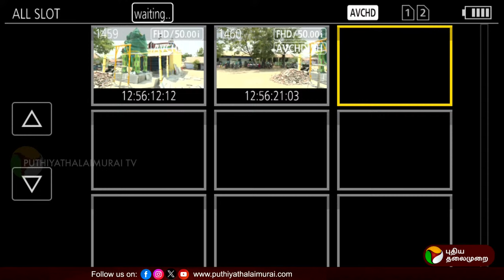🔴LIVE: பாஜக மாநில துணை தலைவர் கே.பி.ராமலிங்கம் செய்தியாளர் சந்திப்பு | KP Ramalingam | BJP | PTD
🔴LIVE:  நாமக்கல்

பாஜக மாநில துணை தலைவர் கே.பி.ராமலிங்கம் செய்தியாளர் சந்திப்பு | PTD